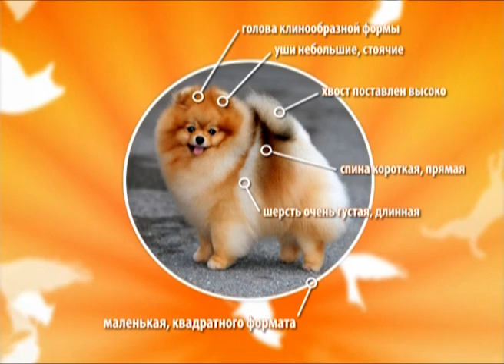Лапы и хвост 17.03.2013